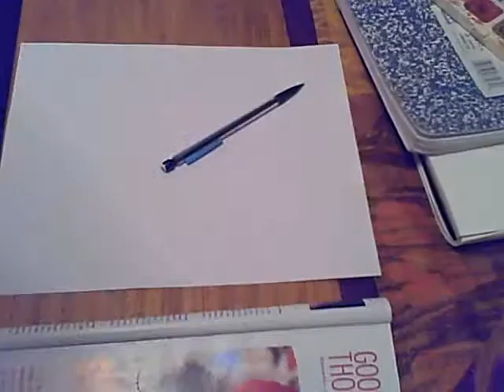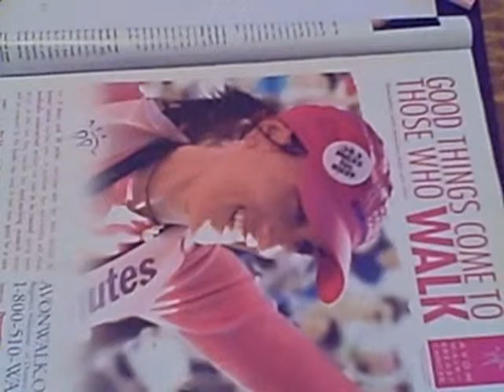Portrait Drawing 4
I did portrait for three hours. Not too much to say about this one

Portrait:#21, 37/100